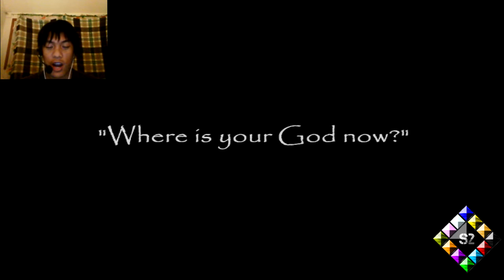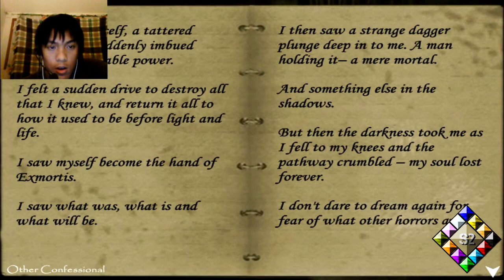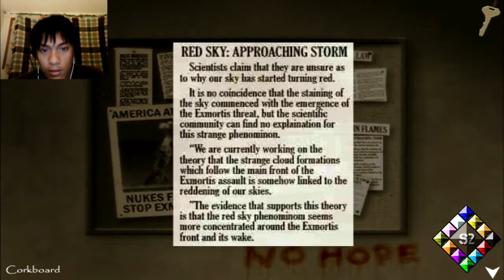Let's Play - Exmortis 2 | MOTHER OF GOD ;_; (Part 1)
FCKING HATE JUMPSCARES. ;_;

Skype - kriskwx
PS3 - PiKaxZaPz777
Steam - Whos_Pikachuuu